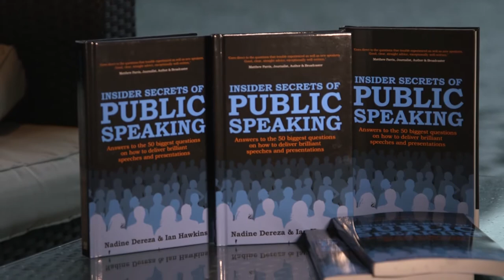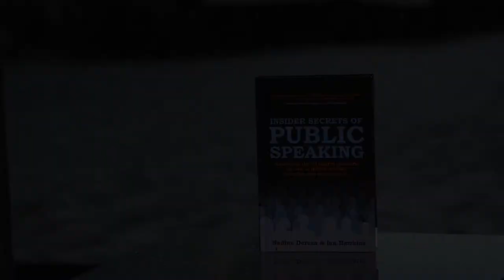Insider Secrets of Public Speaking - book launch event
A short film about the launch event held for the best-selling new book, Insider Secrets of Public Speaking (ISoPS), by Nadine Dereza and Ian Hawkins.

The launch event took place on Wednesday 8 October 2014 at the Battlebridge Room, Kings Place, York Way, London and was delivered by Green & Fortune and Kings Place Events.

Insider Secrets of Public Speaking offers practical and powerful advice from two experts, and will show you how to express yourself with confidence and authenticity, without sacrificing your individuality, whatever the public speaking occasion and whoever you are.

This film was produced by Kashyap Bhuva and Lauri Korpela on behalf of the University of West London.